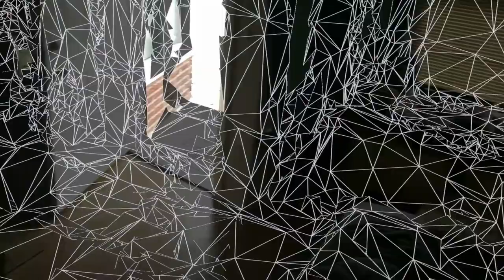Testing Spatial Mapping on HoloLens 2